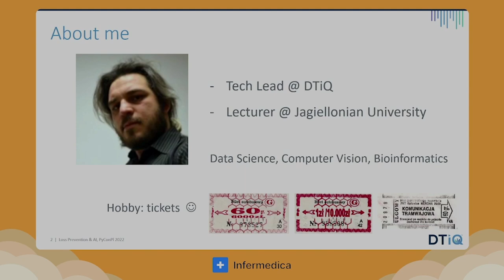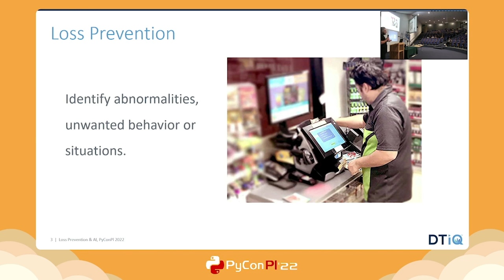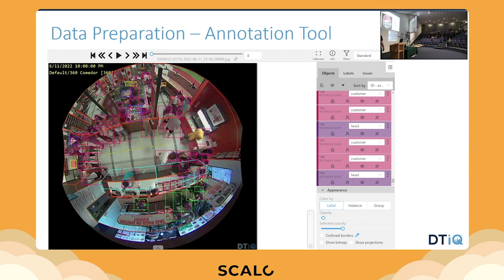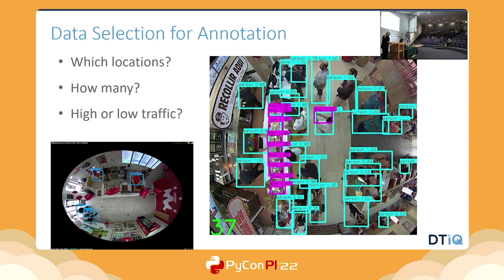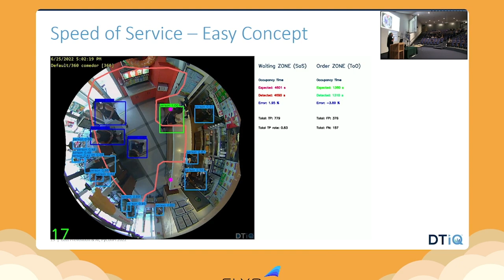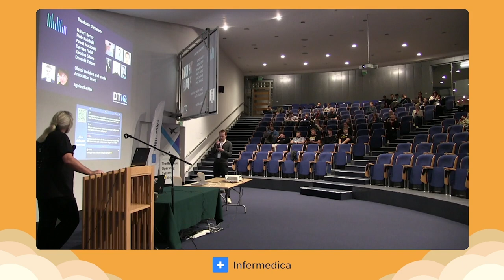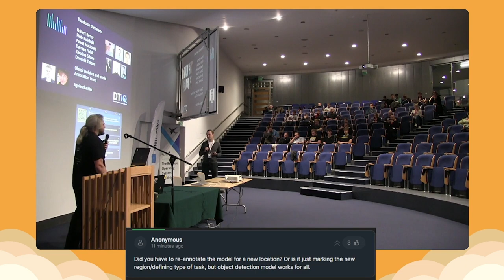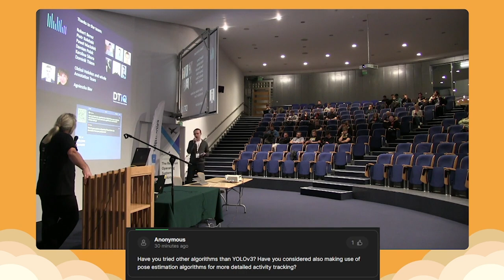Jacek Śmietański - Loss Prevention & AI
Significant progress in object detection algorithms speed and their results quality, opened a new era of automation in video monitoring data processing and understanding, even in real time.

Using a few examples from our current project, I will show the process of developing innovative solutions, including problem definition, data amount assessment, data annotation, model training and final solution evaluation. I will show and compare different attempts to presented problems.

All discussed challenges were defined for loss prevention purpose in quick service restaurants.

Jacek Śmietański
Data science expert specialized in Computer Vision and Bioinformatics areas, currently working for DTiQ on NCBiR project "Development of an Intelligent Loss Prevention and Quality Monitoring System for the Quick Service Restaurants". Lecturer at the Jagiellonian University. Conference speaker, mentor. Author of a book and scientific publications.